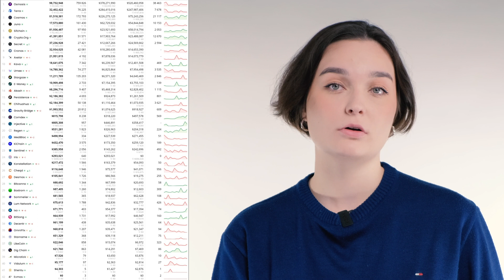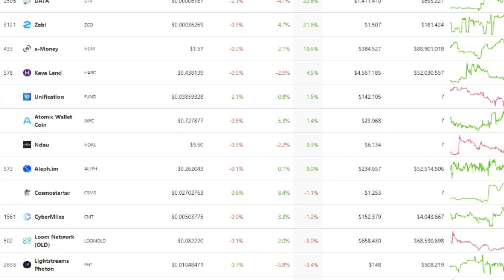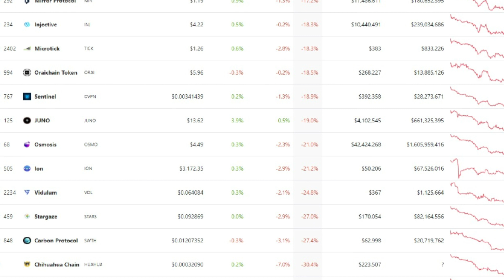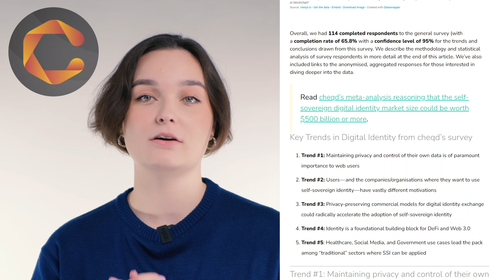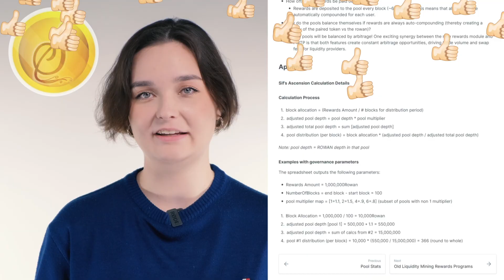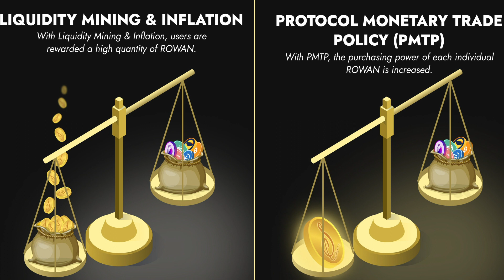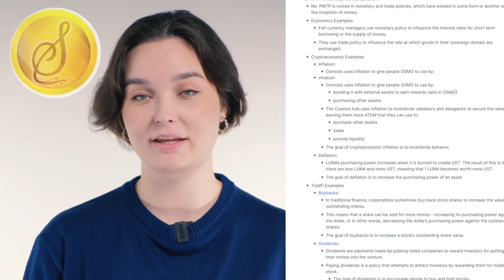Stakewolle news #5 - Cosmos ecosystem, developments, updates, IBC transfers + Sifchain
In this video we've collected all the main news of the Cosmos ecosystem. Tokenomics, Development, Airdrops and other important newsbreaks. Also there is overview of Sifchain and their PMTP and Sif's Ascension. We hope that you like it, and if you are - like this video and write comments!

+Tokenomics and the IBC Gang
+Token rate by Coingecko